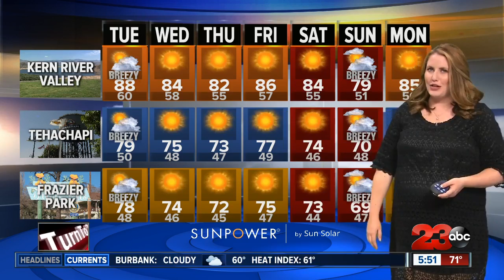Storm Shield Forecast morning update 6/5/18